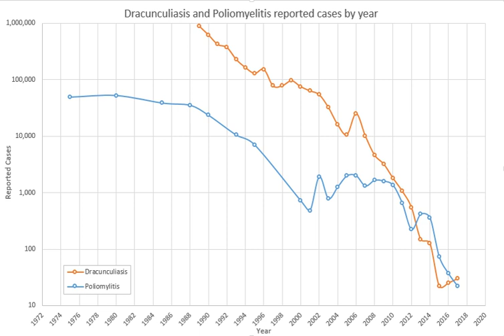Global Polio Eradication Initiative | Wikipedia audio article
00:00:20 1 Strategy
00:01:48 2 Funding
00:02:34 3 Evaluation
00:05:34 4 Endgame
00:06:12 5 See also

- Socrates

SUMMARY
The Global Polio Eradication Initiative is an initiative created in 1988, just after the World Health Assembly resolved to eradicate the disease poliomyelitis by the year 2000. It was described by the World Health Organization as the largest public health initiative in history.